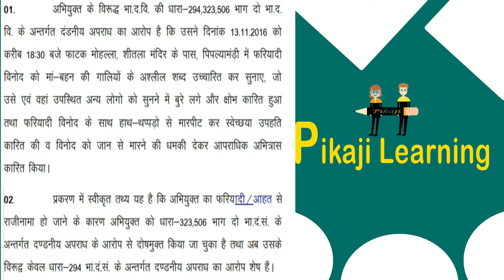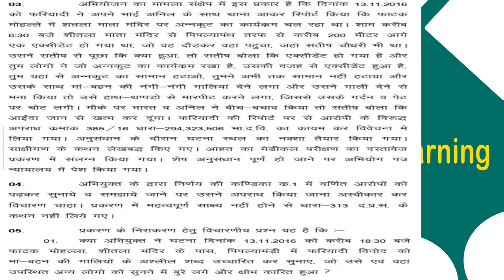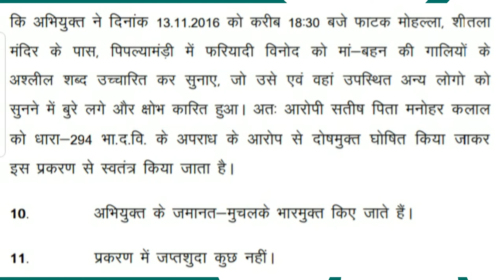Shorthand Dictation 100 Wpm | Steno Dictation | CRPF, CISF , ITI, SSC Steno Group C and D exam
Hi,
Welcome to Pikaji's Learning on Youtube Channel.
in this video , I am going to show about Steno Dictation. this is the 80 wpm ( word per minute) Steno dictation. This kind of dictation is very helpful for those students who are preparing for SSC Steno Group C and D exam.

other features of this class
1. basics of coordinate geometry
2. how to make coordinate of a point
3. uses of coordinate geometry in daily life
4.class 11 maths video on coordinate geometry
5. competitive exams coordinate geometry
6. airforce X group and Y group maths class on coordinate geometry
7. what is the axis in the coordinate geometry (X axis Y axis Z axis)
8. 2D and 3D in coordinate geometry

how this channel can give benefits to you in the competitive examination.

because you can learn English vocabulary with amazing trick for keeping the mind for a long time.

be continue on this channel

Mr Aditya sharma
Mr Madhusudan chaturvedi

You can watch other tutorial